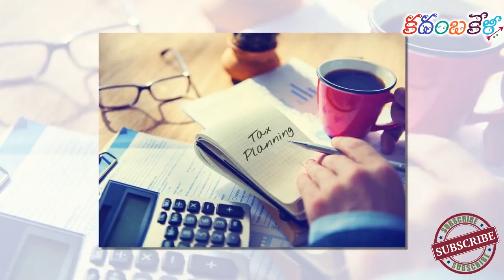పెట్రోల్ పన్నులపై కేంద్రం తలతిక్క సమాధానం: Arun jaitely foolish answer for tax on Petrol